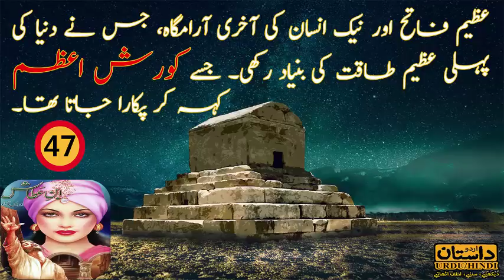Ibn e Attash 47 || ابن عطاش || इब्न ई अताश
The book contains the story of a historical character Abdal Malik Ibn Attash. He was a follower of Hassan Bin Sabah and played a vital role in the preaching of Ismailism. Attash was a military commander and responsible civil administrator. He expanded the Assassin conquest to Azerbaijan and Isfahan at the time of Seljuk dynasty.
I hope you like the book Ibn e Attash Novel.

(URDU DASTAN)

Category
People & Blogs
License